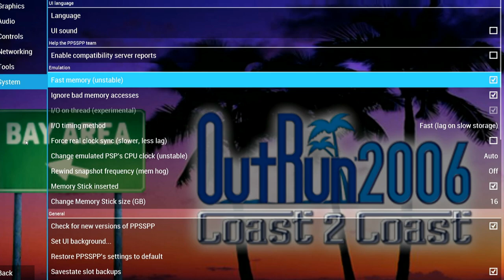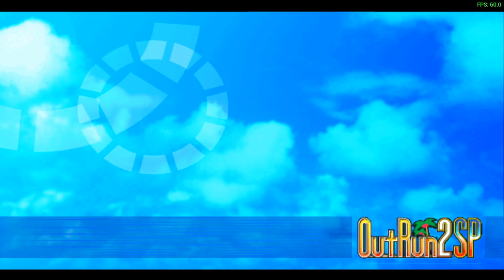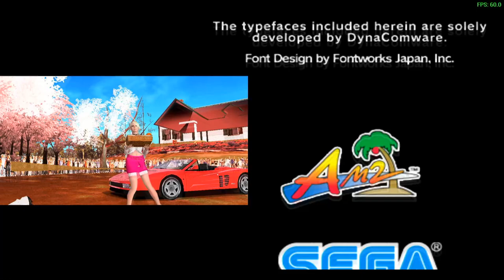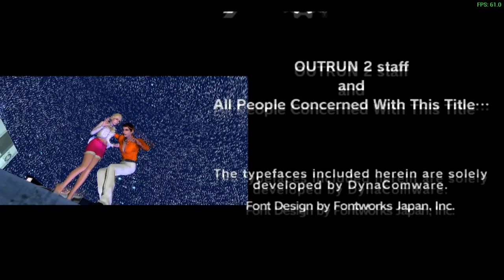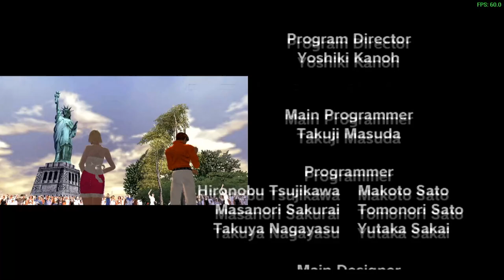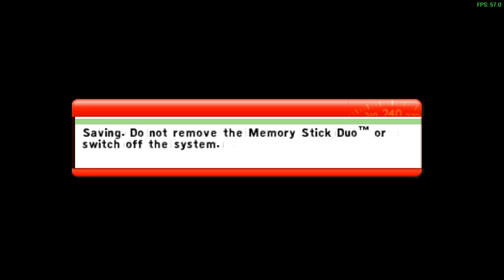Outrun 2006: Coast 2 Coast - Mini-PC Intel J4125 PSP Emulation Test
All end-goals for OutRun2SP running on a GK3V Mini PC
Emulator is PPSSPP v1.11.2 at 1080p / Mid-High settings.
Game is running from a Samsung SSD via USB2 (older interface)

Amazon US